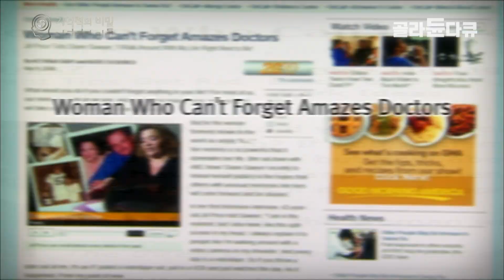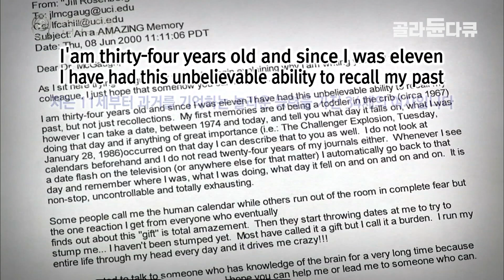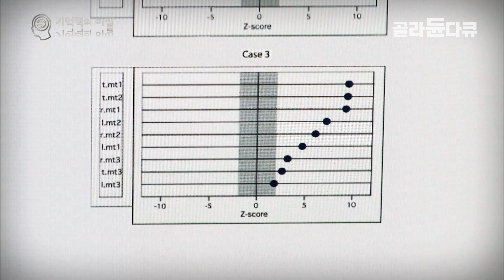슬픔도 행복도 억지로 기억할 수 밖에 없는 삶│잊을 수 없는 고통 과잉기억증후군│다큐프라임│골라듄다큐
※ 이 영상은 2009년 7월 20일에 방송된 ‹다큐프라임 - 기억력의 비밀 1부. 슈퍼 기억력을 찾아서›의 일부입니다.

- 모든 것을 기억하는 여자 , 질 프라이스
“아침에 머리를 말릴때면 아무 날짜나 떠올려요. 그러곤 심심풀이 삼아 매해 그날 있었던 일을 떠올리죠. 20년 가까이 거슬러 올라가요. 문서철 넘기듯 말이에요”
질 프라이스, 그녀의 별명은 인간달력이다. 13살 이후의 모든 날을 기억한다. 자신이 겪은 일을 세세한 것까지 기억하는 일은 유례가 없는데다 학계에서 규명된 것도 거의 없다. 그녀를  8년 동안 연구해온 캘리포니아 대학교 어바인 캠퍼스 신경과학자들은 새로운 의학용어를 만들어 내야 했다. 바로 ‘과잉기억 증후군’이다.

✔ 프로그램명 : 다큐프라임 - 기억력의 비밀 1부. 슈퍼 기억력을 찾아서